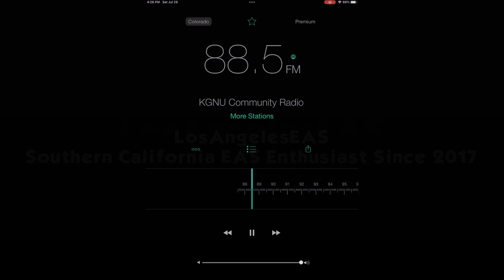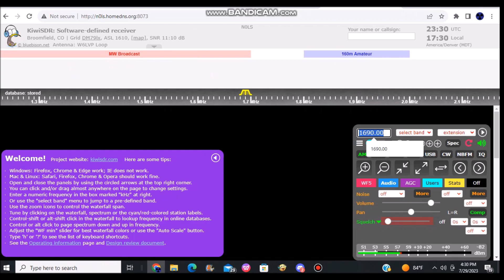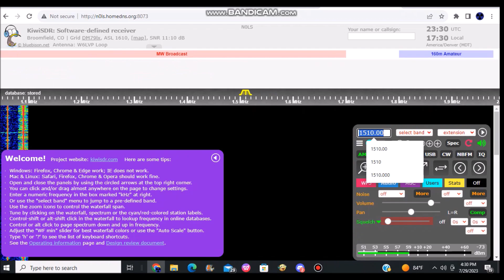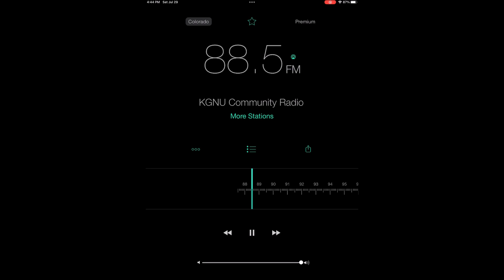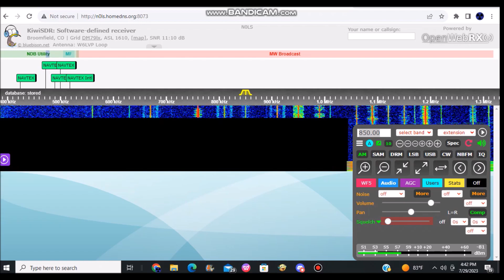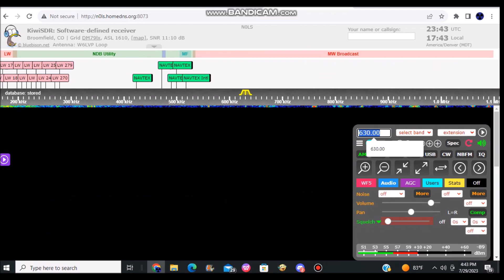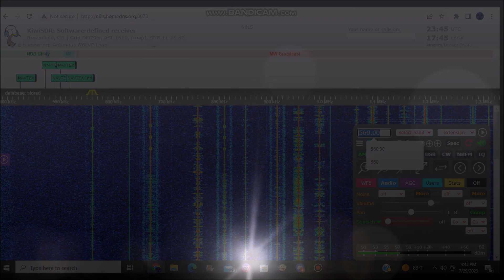Colorado TORs (EAS #12053-12064) 7/29/23